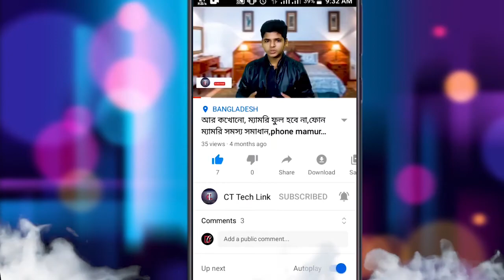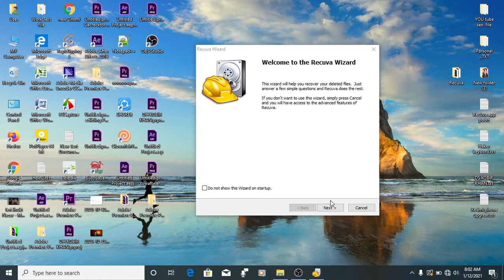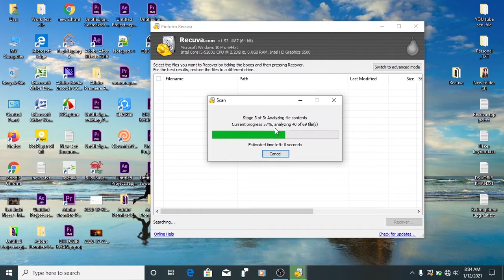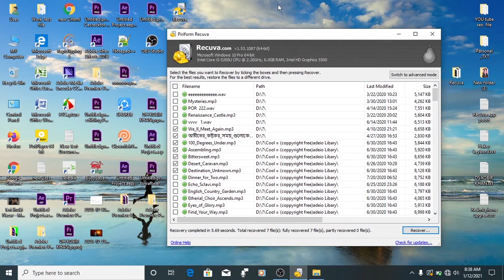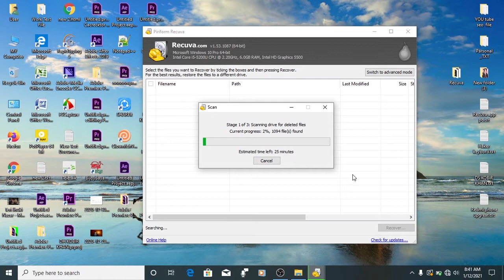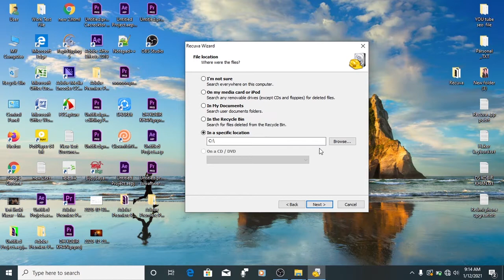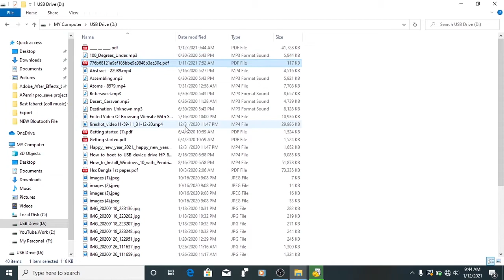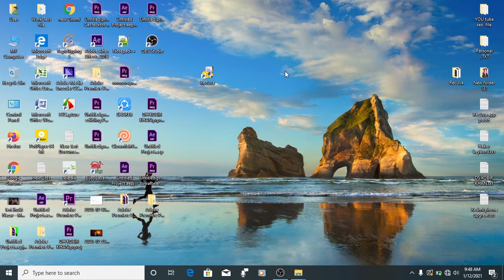রিকোভারি জগতের সব A to-Z সেষ পর্ব,how to recover your deleted file bangla,recuver your deleted data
Free SD Memory Card Data Recovery latest version: Simple and easy data recovery
how to recuvary:photo
all fils recuvary
recuvary simple and esey owa

RemoveRecover Formatted or Deleted Data From Memory card.iCare Data Recovery Pro.recover formatted memory card.format sd card fat32.free sd card recovery.phone memory recovery bangla.pc recavry app,data recovery bangla tutorial,best memory card recovery software.

প্রিয় ভিউয়ার.

আষা করি আপনি ভালো রয়েছো এবং সুস্থ রয়েছেন
আজকের এই ভিডিওতে আমি আপনাদের কে দেখিয়েছি আপনি কিভাবে। খুব সহজে এবং সঠিক নিয়মে আপনার ম্যামরি বা পেনড্রাইভ কে খুব সহজেই রিকোভারি করে আপনি সেই ম্যামরি বা পেনড্রাইভ। থেকে পু্র্বে ডিলেট কৃত জেকোনো
এছারাও
জেকোনো রকমের ডিলেট কৃত ডাটাকে খুব সহজেই রিকোভারি করতে পারবেন।
ধন্যবাদ সবাইকে.